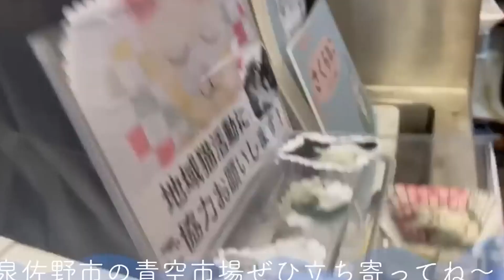I caught a huge grouper, so I will eat it! ! ! Fishing Food